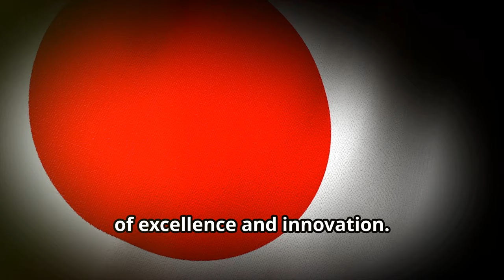From Samurai Spirit to Kamikaze – Zero by Okumiya & Horikoshi – Book Summary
Hello, Book Foxes! 📚✈️ Join us as we take flight into one of the most fascinating aviation stories in history—the story of the Mitsubishi Zero, Japan’s legendary World War II fighter plane. In today’s summary of Zero: The Story of Japan’s Air War in the Pacific – As Seen by the Enemy, authors Masatake Okumiya and Jiro Horikoshi take us through the engineering, triumphs, and eventual downfall of this once-unrivaled aircraft.

From its cutting-edge design and dominance over the Pacific skies to the warriors who piloted it with an ethos rooted in the ancient samurai spirit, this book brings to life the honor, courage, and challenges faced by Japanese pilots. Learn how the Zero became the embodiment of Japan's strength and ambition, but ultimately transformed into a symbol of desperation as pilots became kamikaze fighters in the war's final stages. And discover how the atomic bomb brought an end to Japan’s air dominance, casting a somber shadow over the proud history of the Zero.

✨ Summary Highlights:

Engineering Excellence & War Innovation: Discover how the Zero was designed for unmatched speed, agility, and range, and why it became the fiercest fighter in the Pacific skies.
The Samurai Spirit: Understand how the values of honor, sacrifice, and Bushido shaped the training and dedication of the Zero pilots, making them not just aviators but warriors of the sky.
Kamikaze Transformation: As the tide of war turned against Japan, learn about the desperate shift from aerial dominance to suicide missions—the emergence of the kamikaze pilots.
The End of an Era: Explore the devastation brought by the atomic bombings of Hiroshima and Nagasaki, which marked a tragic conclusion to Japan’s air strategies and the Zero’s legacy.

But that’s not all! If you’re intrigued by war stories that mix humor with the absurdity of battle, stay until the end for a bonus recommendation of the classic satirical novel Catch-22. This book offers a starkly different perspective on war—blending irony, chaos, and the paradoxes of military life. Don’t miss our summary of Catch-22 for a contrasting view of warfare that pairs perfectly with the narrative of Zero.

Link to grab your copy

📚 Want to Read More? Grab Your Copy of Zero! 📚

✨ Connect & Engage with Us!
Have you heard about the Zero fighter before? What fascinates you most about this story of honor, innovation, and sacrifice? Let’s chat in the comments below!

And as always—Books Simplified, Minds Amplified!
"Thanks for joining us, Book Foxes! Let's keep the conversation going in the comments. Books simplified, minds amplified—see you in the next summary!"

OUTLINE:
00:00:00 Hook
00:00:09 Greeting
00:00:20 Channel Presentation
00:01:06 Plot Overview
00:01:54 Characters
00:02:32 Impactful Phrases of the Book
00:03:22 Themes and Messages
00:04:20 Personal Insights
00:04:46 Conclusion
00:05:09 Bonus Tip
00:05:23 Call to Action
00:05:28 Direct to Purchase Section
00:05:36 Sign-Off